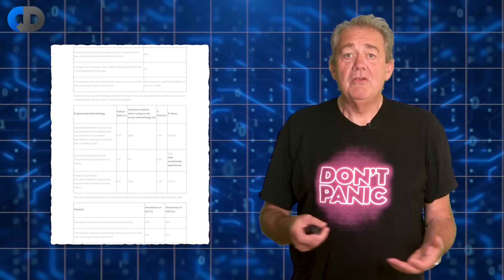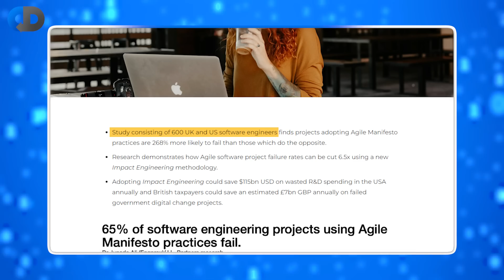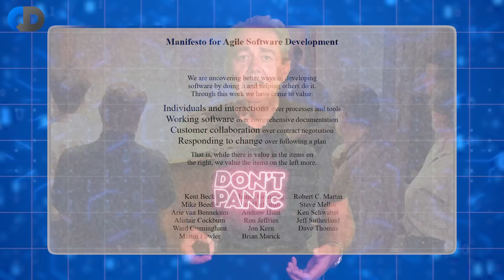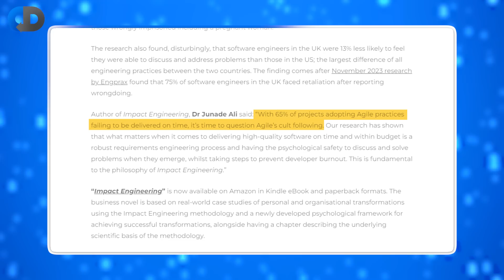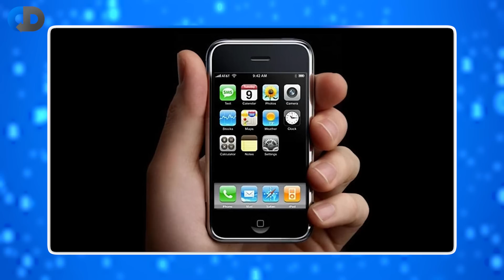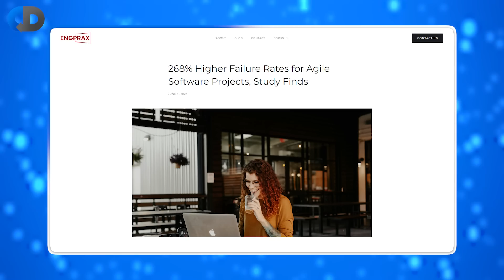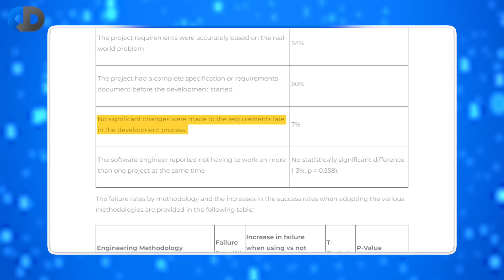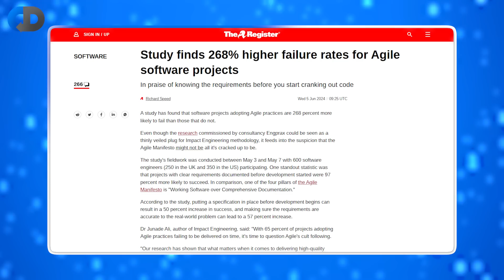"Agile Practices are 268% More Likely To Fail"... WHAT A LOAD OF...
A recent widely reported article claimed that the failure rate of agile projects was 268% higher than for projects that applied the opposite of agile. Agile practice is by no means perfect, but the so called research that backed these claims was full of holes and disinformation. So what does the agile development define as an approach, and what does “the opposite” mean, and what are these extravagant claims trying to achieve?

In this episode Author, and long time agile proponent and practitioner Dave Farley attempts to debunk the nonsense and better understand what really works.

Semaphore is a CI/CD platform that allows you to confidently and quickly ship quality code. Trusted by leading global engineering teams at Confluent, BetterUp, and Indeed, Semaphore sets new benchmarks in technological productivity and excellence.